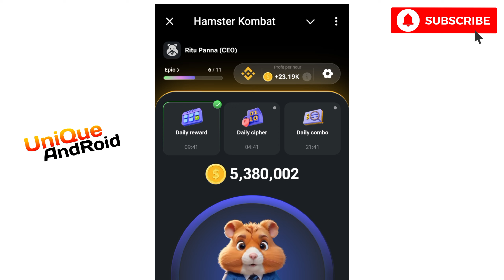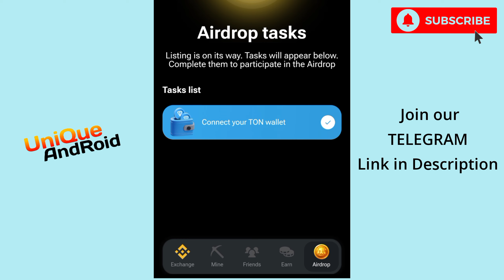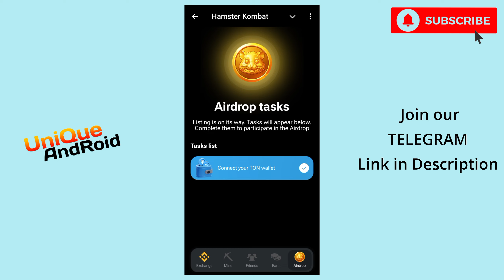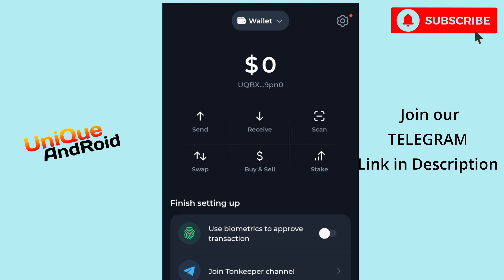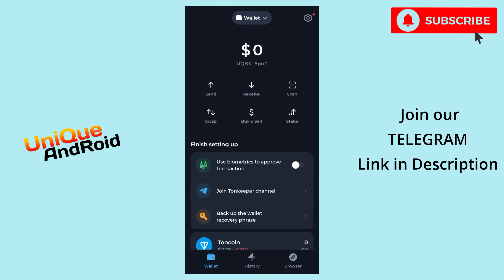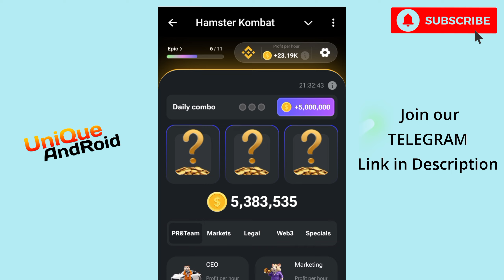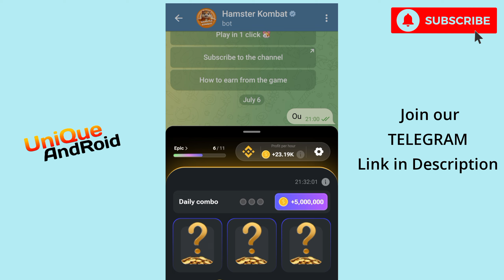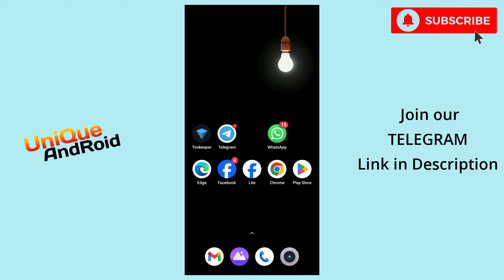Hamster Kombat Withdrawal Method | Hamster Kombat Withdraw Update | Unique Android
🔰 আমাদের টেলিগ্রামে আপডেট পাবেন সবার আগে।

Search By
hamster kombat withdrawal method
when hamster kombat listed?